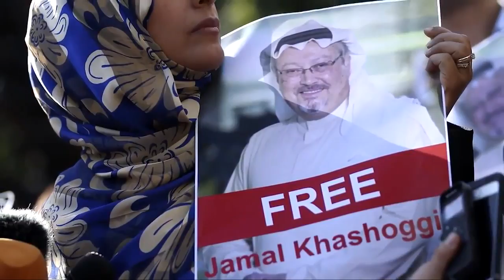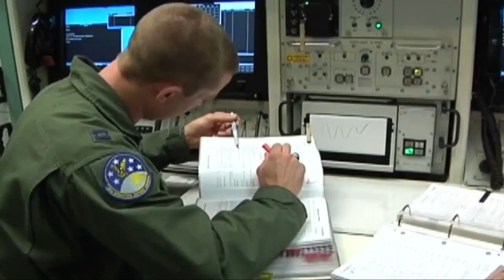Q2 10 PM Top Stories with Zoe Zandora 10-14-18